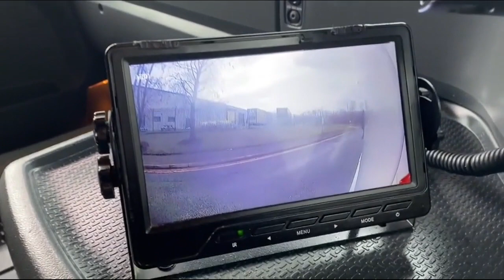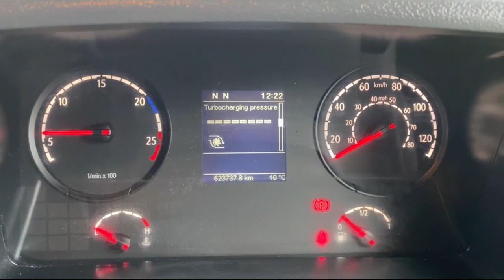2016 SCANIA G320 For Sale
Specification : Highline flat floor sleeper cab with full air deflector kit, Air-conditioning, Air suspension driver’s seat, Electric windows/mirrors, Overhead storage, Underbunk storage with Fridge and twin external side lockers, Cruise control, Reverse alarm, CD Radio with Aux input, Adjustable steering, Multifunction steering wheel, Night heater, Roof hatch, 12/24v accessory sockets, Trip computer with driver support/online fuel reporting, Traction control, Diff lock, Exhaust brake, Fuel heater, 5.9m wheelbase, Rear air suspension, Twin wheel rear lift axle, 500 litre alloy fuel tank, 3 leaf front springs/8 tonne front axle, External sunvisor with integral spotlights and LED marker lights, Deep front bumper with spotlights and LED daytime running lights, Chrome wheeltrims, Window deflectors, DVS Camera system.
Fitted with : 30ft2 x 9ft9 Lawrence David curtainside body, 8ft8 side aperture, 29ft9 internal length, Flush rear barn doors, Anteo 2tonne tuckaway taillift with 5ft Aluminium platform, Twin toolboxes.
Excellent condition all round. Very clean and tidy condition throughout.
Tyres : O/s 13mm 9/9mm 7/7mm, N/s 14mm 9/7mm 6/7mm